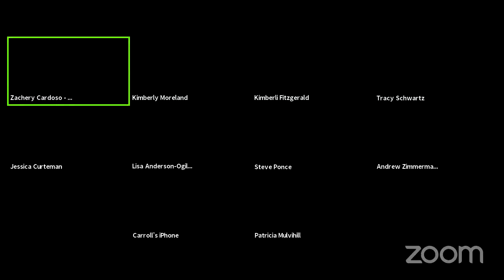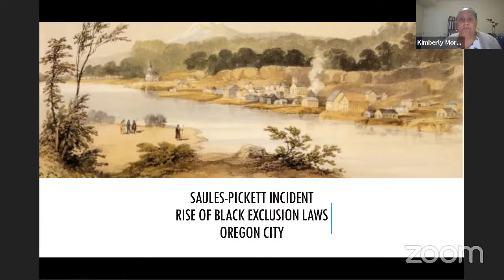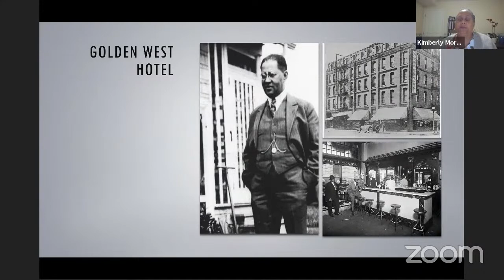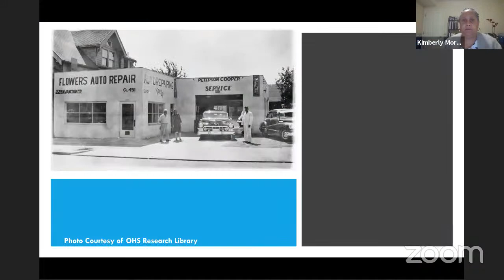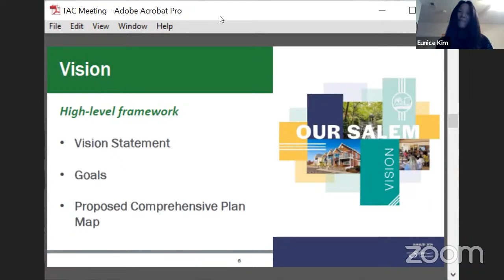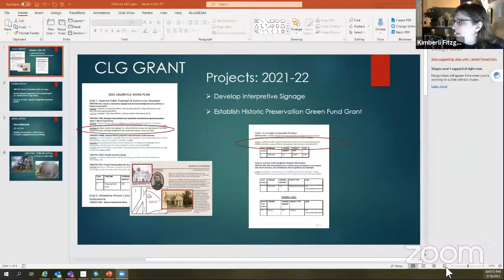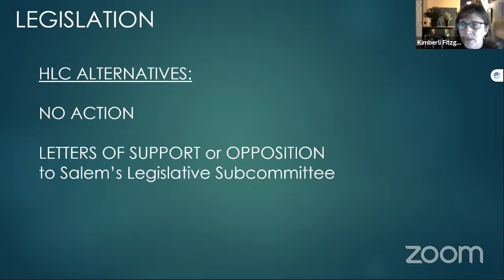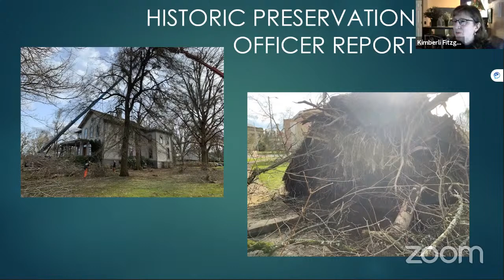Historic Landmarks Commission - February 18, 2021